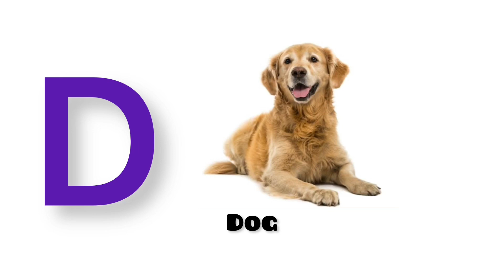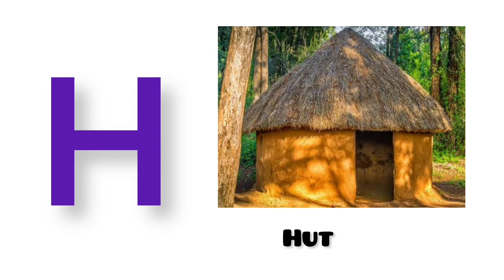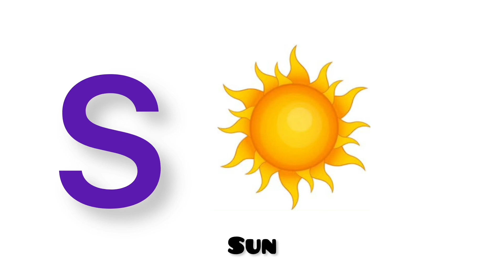English alphabet a to z | ABC preschool Book learning A for apple | ball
English alphabet a to z | A to Z alphabet | A to Z | ABC preschool Book learning A for apple | ball @GoRiyaKids